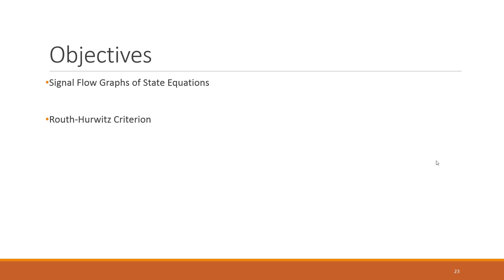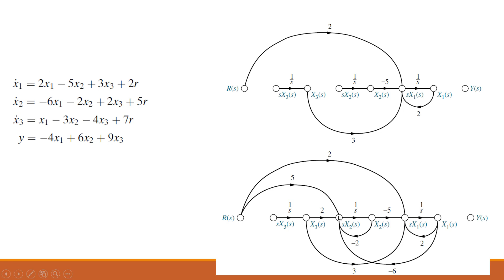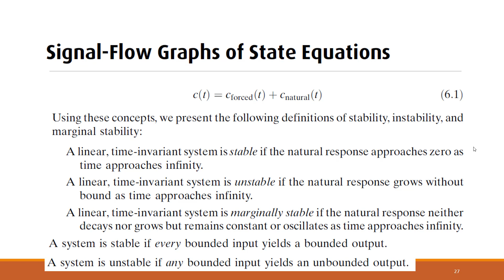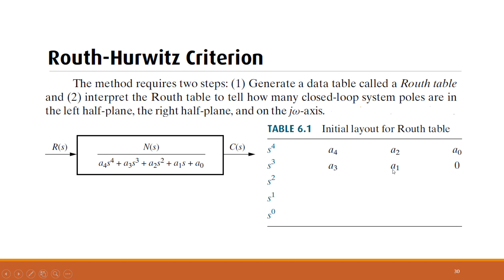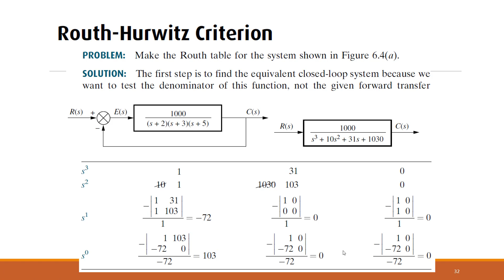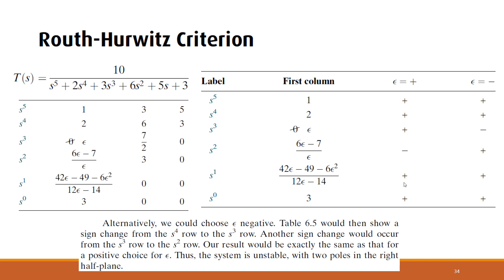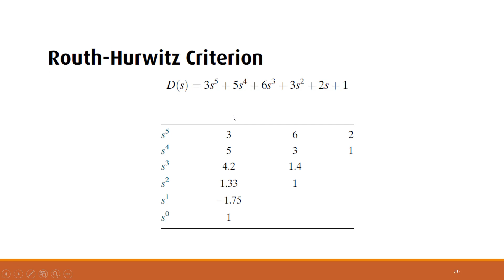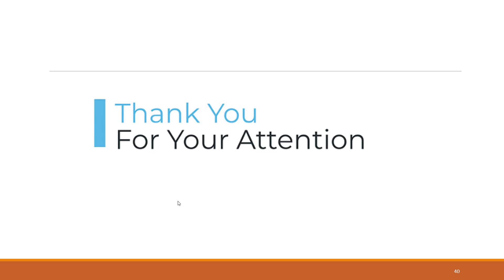Lecture 12 Linear Control System Stability